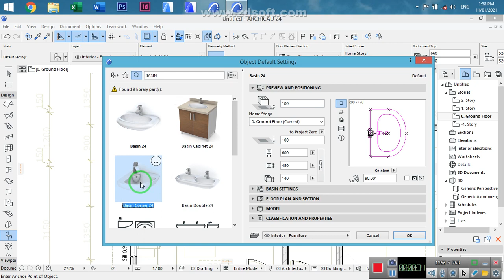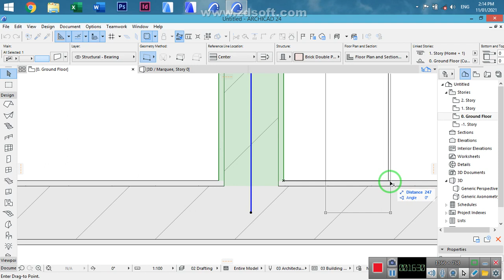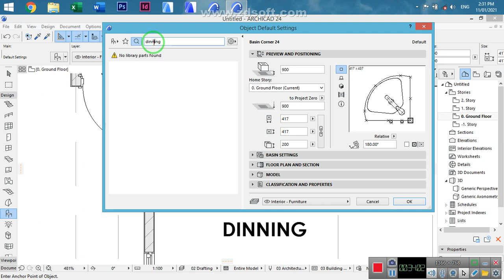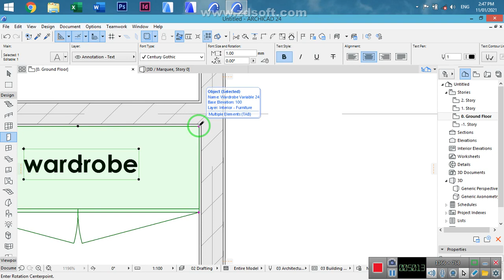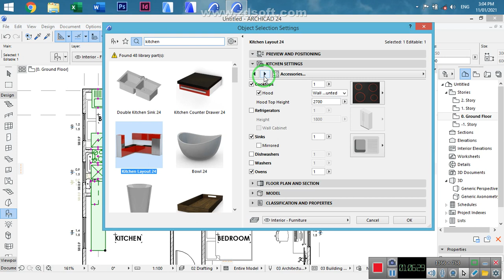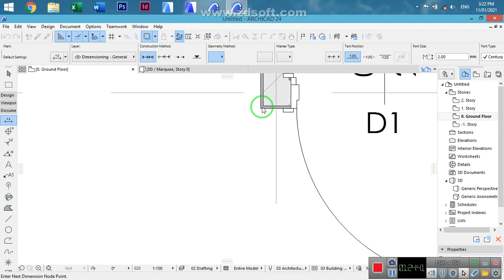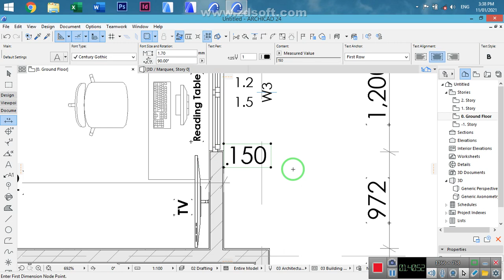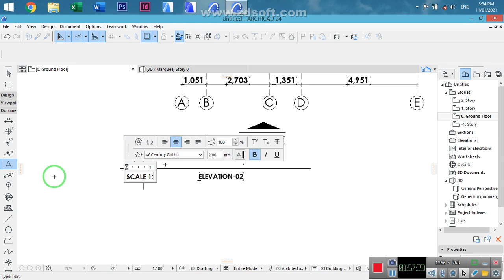ArchiCAD 24 tip: Floor plan working drawings (fonts, line weights) by LAJ_CAD-FORUM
Floor plan working drawings (fonts, line weights, objects, dimensions) by L.A.J